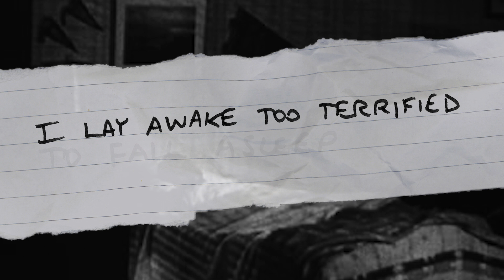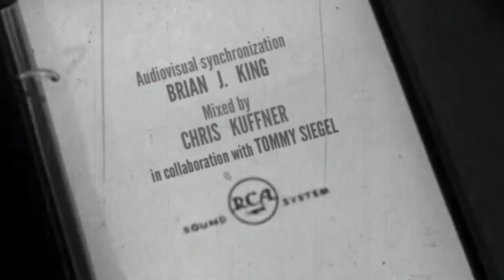The Fascists Really Got Me Down - Tommy Siegel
My name is Tommy Siegel and I play in a band called Jukebox the Ghost and another band called Narc Twain. I wrote a silly little Beach Boys-y ditty to channel my frustration over these dinguses. If you download the song and name your own price ALL profits go straight to the Southern Poverty Law Center. Video by the inimitable and disturbingly talented Brian King. Mixed by the ever-awesome Chris Kuffner.